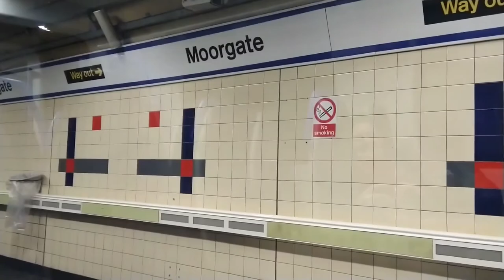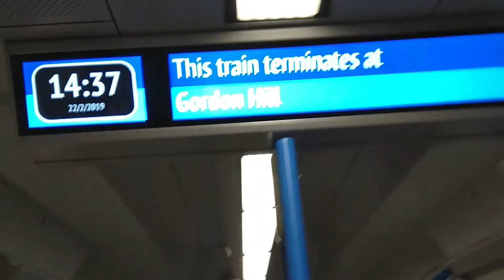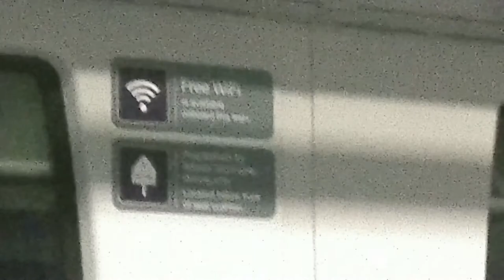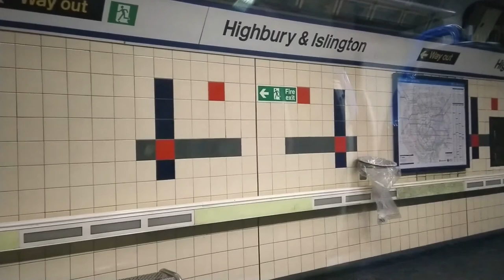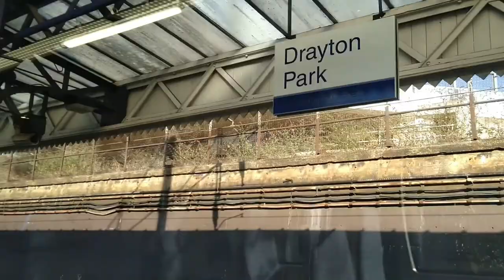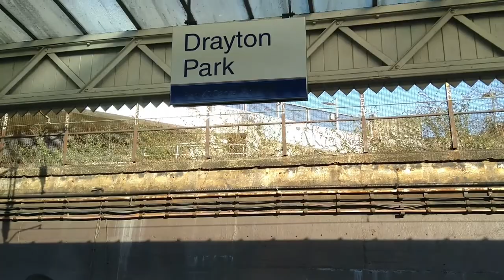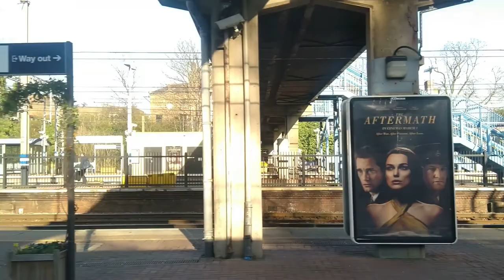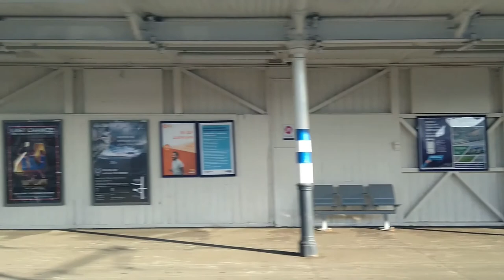Full Journey on Great Northern Class 717 From Moorgate to Gordon Hill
In this video, I take a trip on Great Northern's class 717 preview train from Moorgate to Gordon Hill. This video was filmed two years ago, on 22nd February 2019, when these trains were brand new. It shows the full journey for those of you who like long videos; however, if you don't like long videos, or don't have enough time to watch it all at once, I have a shorter version linked below.